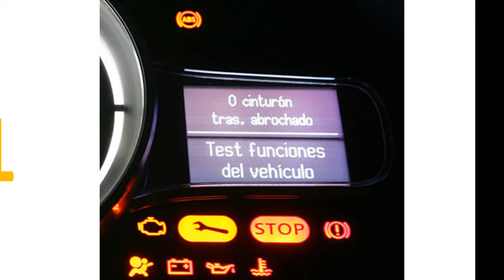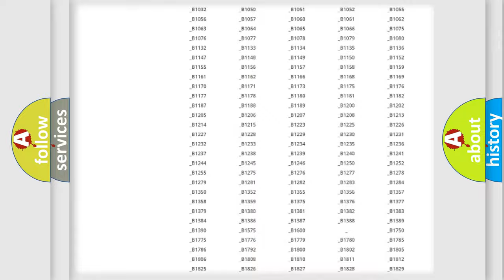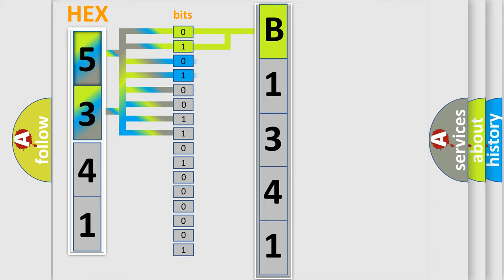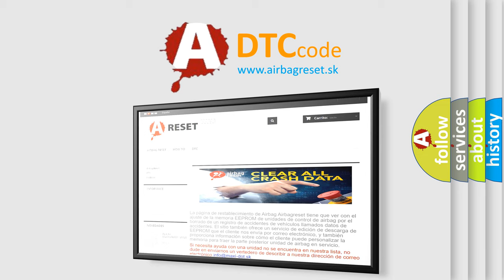DTC Mercury B1341 Short Explanation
Contents:
0:21 Basic DTC analysis according to OBD2 protocol standard.
1:48 Insight into programming
2:58 A diagnostically understandable description of the Diagnostic Trouble Code
3:05 Basic error definition

Make
Mercury
Code
B1341
Definition
Chassis System Dedicated Bus Controller Malfunction
Description
The ignition is ON  The vehicle speed is greater than 40 km or h 25 mph
Cause
CAN HI and CAN LO circuits shorted togetherCAN HI or CAN LO circuit shorted to groundCAN HI or CAN LO circuit shorted to voltage